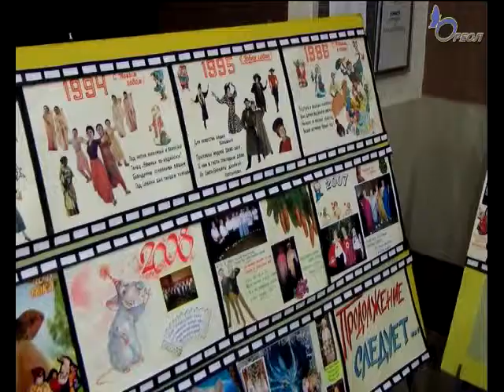У "Оптимиста" - юбилей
Ивангородскому клубу «Оптимист» — двадцать лет! Серьезная дата, что и говорить. На день рождения принято приглашать гостей, поэтому в этот день двери культурно-досугового центра открыты.

В фойе входящих встречает необычное панно — каждый год существования клуба отмечен каким-то памятным событием, и об этом рассказывает рукотворный коллаж, а уж мастеров среди "оптимистов" хватает.